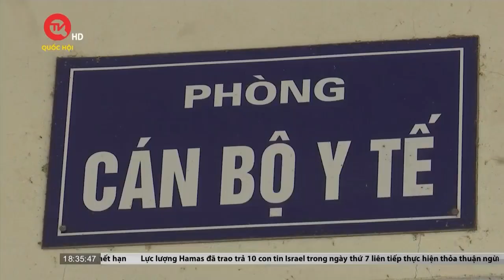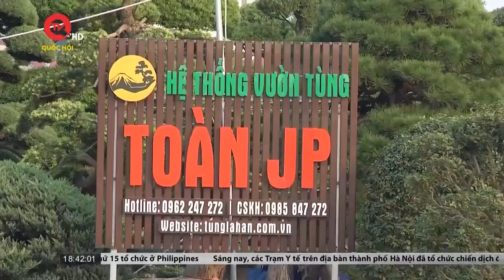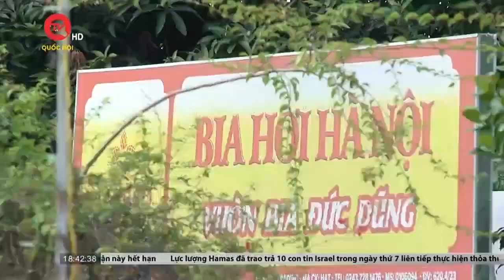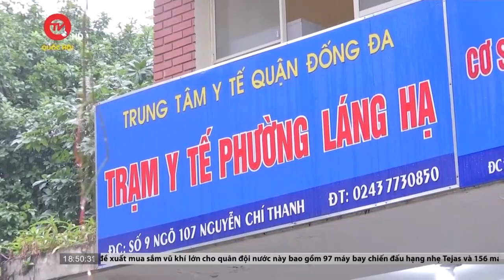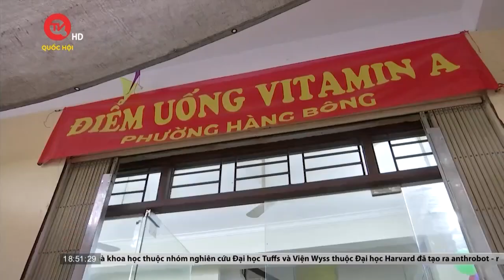Tuyên án vụ án tham ô hơn 100 tỉ tại bệnh viện TP Thủ Đức | Truyền hình Quốc hội Việt Nam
Truyền hình Quốc hội Việt Nam | Sau 2 ngày xét xử, sáng nay, Tòa án nhân dân TPHCM tuyên án vụ án tham ô tài sản, rửa tiền, vi phạm về đấu thầu gây hậu quả nghiêm trọng xảy ra tại BV TP. Thủ Đức của ông Nguyễn Minh Quân, cựu giám đốc Bệnh viện TP Thủ Đức và tám đồng phạm. Ghi nhận của PV THQHVN từ Tòa án nhân dân TPHCM.